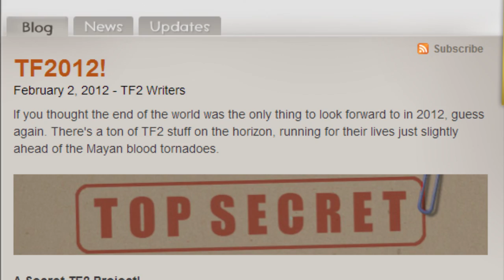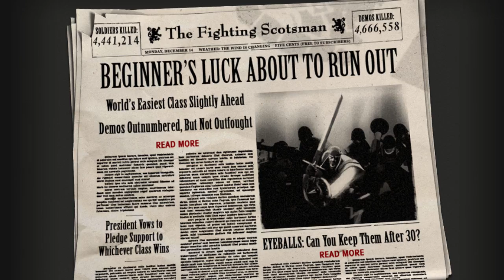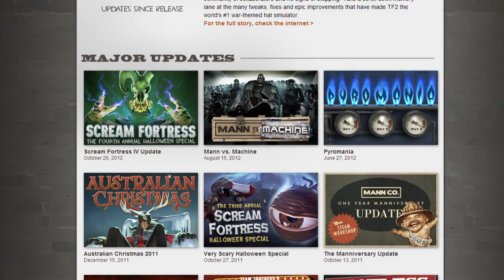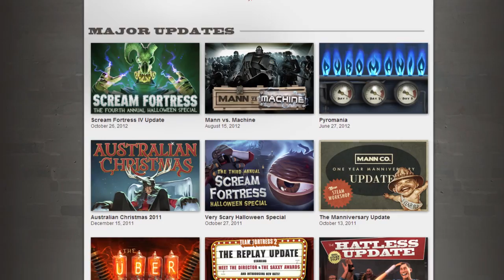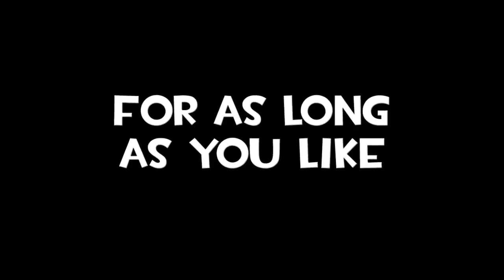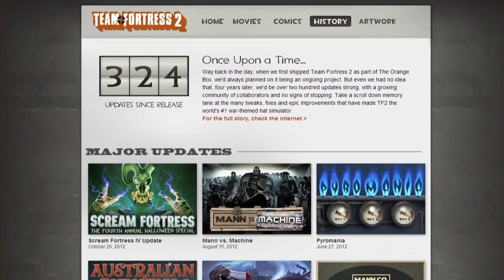Top 5 Most Influential TF2 Updates - ValveTime Top 5: Episode 2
In this episode of ValveTime Top 5, we outline our Top 5 Most Influential Team Fortress 2 Updates.

Got a personal Top 5 list that differs from ours?
All feedback on the new series is welcome, and don't forget to leave your ideas for future episodes in the comments, as we might just like your idea and use it as inspiration! We'll also feature you as our inspiration for that episode.

Music Taken from Team Fortress 2 by Valve Software
Subtitled by: Dietrich Ginocchio